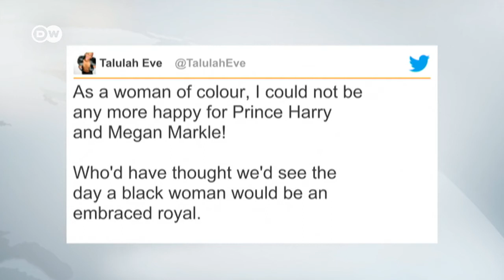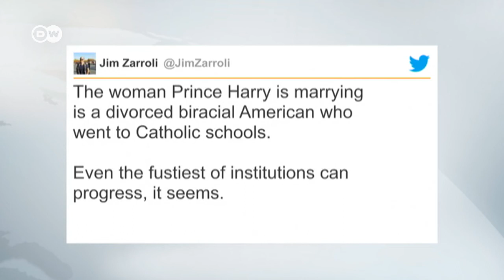Prince Harry and his American Girlfriend to Marry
It will be THE royal wedding of 2018. Prince Harry and his US fiance, Meghan Markle, have announced plans to tie the knot next year. The nuptials scoop with British Royals watcher Ms. Delaney. On TheDay.